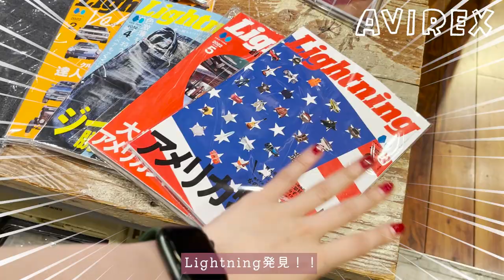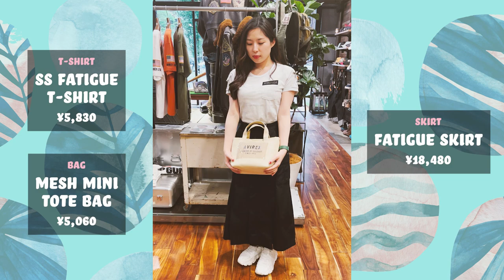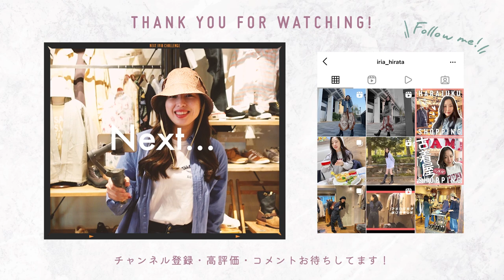【買い物vlog】AVIREXで大興奮！｜20代女子のアメカジファッション旅 vol.27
メンズライクなファッションに興味津々の女性タレント・平田いりあによるファッションチャンネル。全国のセレクトショップに訪れ、気になる服を物色したり、試着したり、スタッフさんに着こなしを教えてもらったりと、リアルな買い物模様をお届けします。

AVIREX 新宿
〒160-0022 東京都新宿区新宿４丁目１−５

平田 いりあ（ひらた いりあ）
高知県出身の女優・タレント。映画への出演や、ナレーション、舞台など幅広く活動。趣味・特技として、ダンス・アクション・歌などがある。

★【Lightning-Clutch】Online store for overseas.

STAFF
Directror_Hyanmi Kim
Video Editor_Saori Gotanda,Yu Kato
Camera_Naoya Hashimoto
Model_Iria Hirata
Heritage.inc